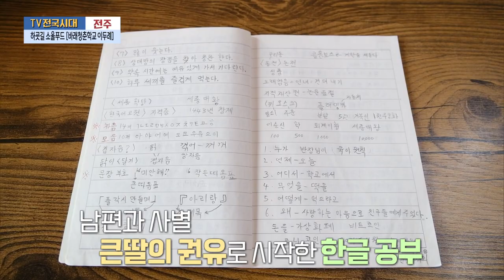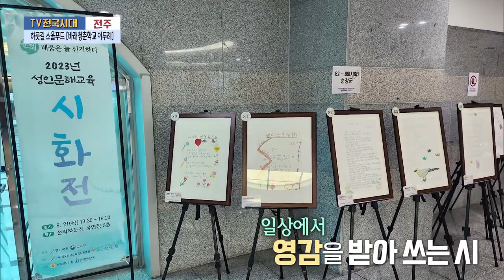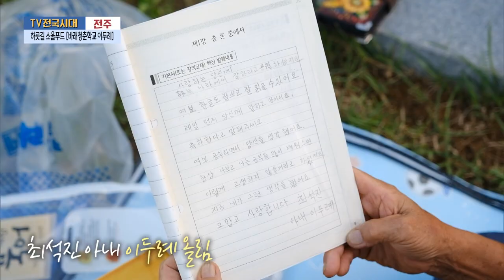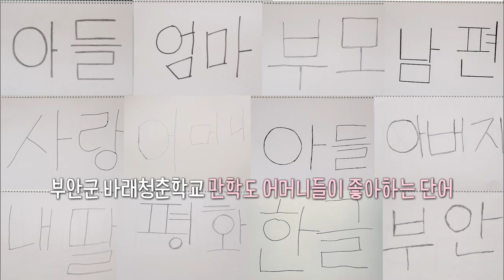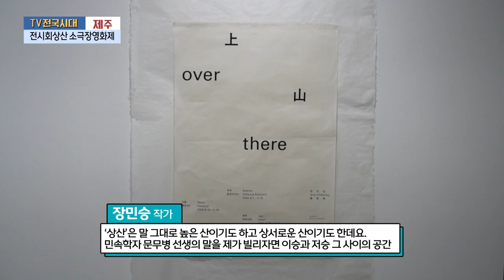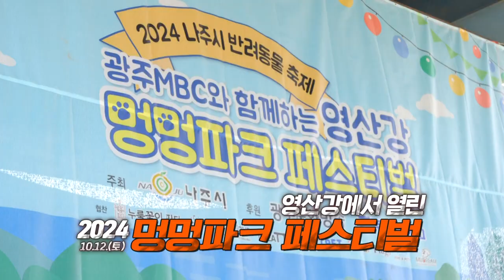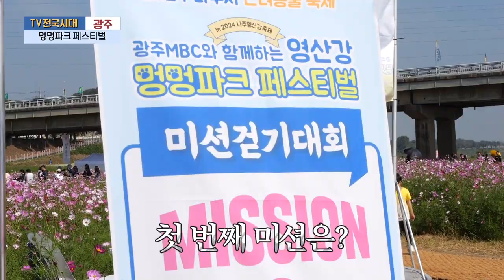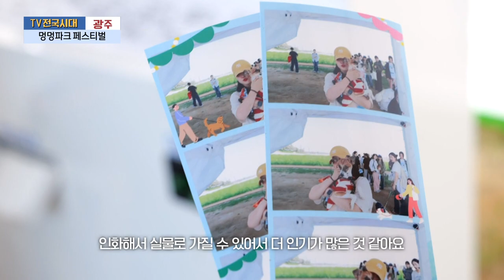[TV전국시대] 10월21일(월) 전체방송 다시보기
10월21일(월)

전주-하굣길 소울푸드 [바래청춘학교 이두례]
춘천-인제가을꽃축제
울산-우리동네찐맛집 [닭발,족발]
제주-전시회상산 소극장영화제
광주-멍멍파크 페스티벌